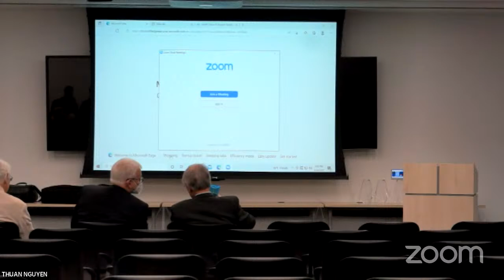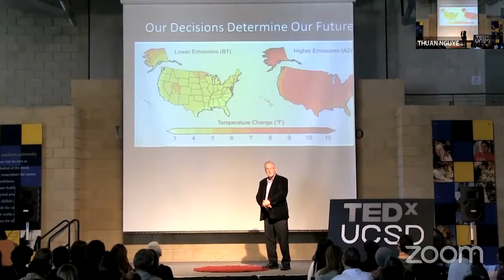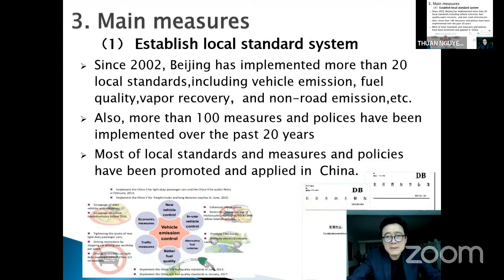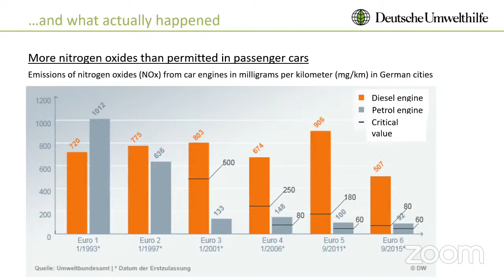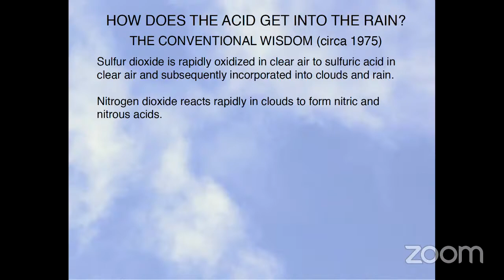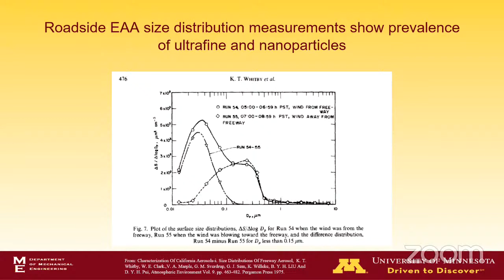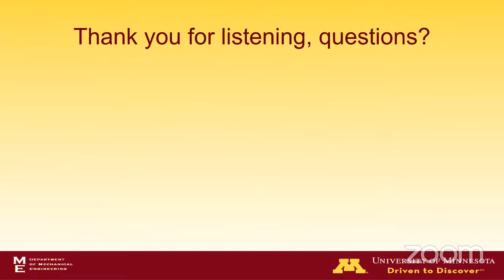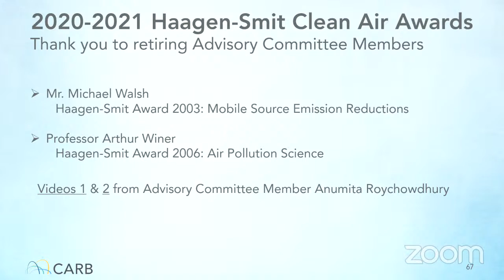CARB Haagen-Smit Clean Air Leadership Talks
CARB Haagen-Smit Clean Air Leadership Talks – May 20, 2022

Since 2001, CARB has annually bestowed the distinguished Haagen-Smit Awards to extraordinary individuals to recognize significant career accomplishments in at least one of these air quality and climate change categories: research, environmental policy, climate change science, science and technology, education, community service & environmental justice, and international leadership.